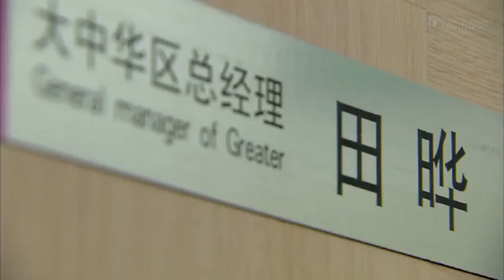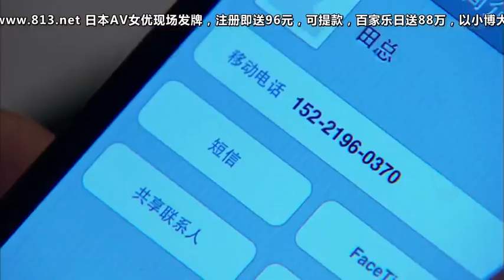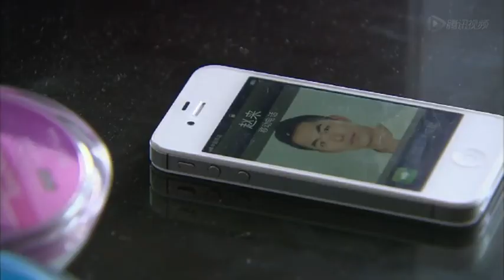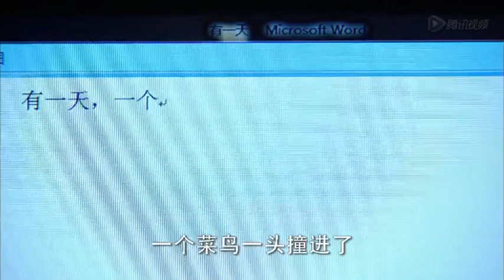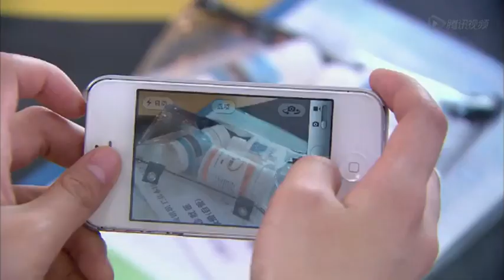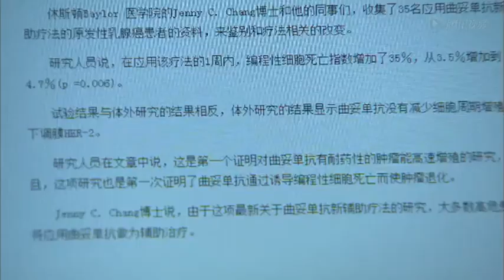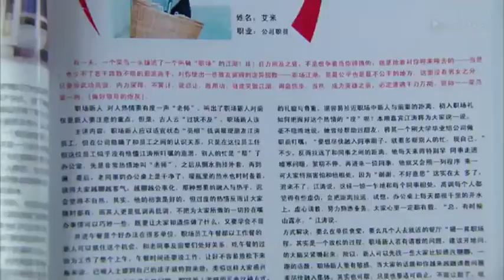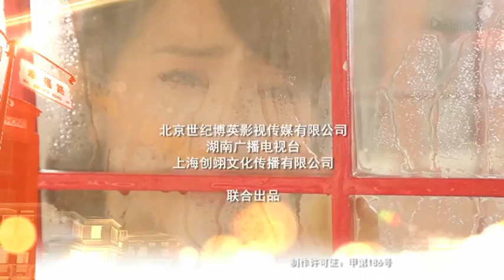奋斗吧青春EP22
艾米（孙耀琦 饰）和陈妍（白卉子 饰）是感情十分要好的朋友，两人共同参加了一场面试，最终，艾米被面试官赵来（朱泳腾 饰）相中，得到了这份工作。在公司里，艾米结识了张和平（李佳航 饰），张和平和赵来共同给予了艾米这个初出茅庐的职场新人很多的帮助。随着时间的推移，艾米和赵来之间渐渐产生了不一样的感情。
　　和艾米的一帆风顺相比，陈妍的日子则要难过的多。嫉妒冲昏了她的头脑，令她想要横刀夺爱，却也因此让艾米发现了赵来内心里的摇摆不定。最终，艾米认清的自己的心意，明白一直默默守候在身边的张和平才是真正值得珍惜的人